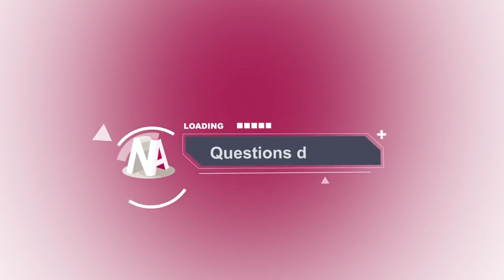Questions d'assurés: Licenciement pour cause d'arrêt maladie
Chaque semaine, un assuré internaute expose son problème et les experts News Assurances lui répondent.
Sur le forum News Assurances, Isem13 aimerait savoir sir un employeur peut exiger qu'un de ses employés reprenne le travail s'il estime qu'un arrêt maladie est trop long.

 Il se demande s'il y a une jurisprudence en la matière ou un recours possible.Maître Féron-Poloni répond à Isem13 en expliquant qu'un employeur ne peut exiger d'un salarié en arrêt maladie qu'il reprenne son travail. Cependant, il peut procéder à des contrôles, pris en compte par l'assurance maladie (avec suspension d'indemnités journalières en cas de fraudes). Ensuite, elle explique que si l'absence d'un employé pour cause d'arrêt maladie perturbe le fonctionnement de l'entreprise, l'employeur peut alors avoir le droit de le licencier. Enfin, Maître Féron-Poloni ajoute qu'en cas de licenciement, il est possible de contester cette décision devant le conseil des Prud'hommes, en apportant la preuve que le motif du licenciement est lié à sa maladie.

Vous aussi, posez vos questions aux experts de News Assurances par mail, ou bien consultez notre forum.

Retrouvez également toutes nos vidéos sur News Assurances Live